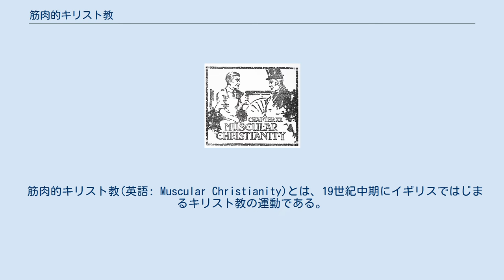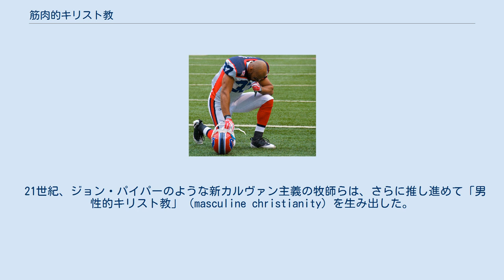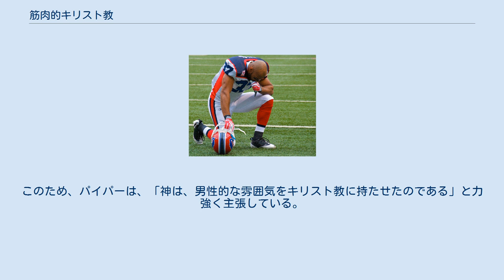筋肉的キリスト教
F・N・ウェストコットの小説『へプシー・バーク』(1915年)にみられるF・R・グルーガーの挿絵。
米国聖公会牧師ドナルド・マクスウェル(左)は、シルベスター・バスコム(右)の妨害のため収入をほぼ失い、妻を養うため力仕事をする。
場面はバスコムの憎まれ口に対応中のマクスウェル。
 筋肉的キリスト教(英語: Muscular Christianity)とは、19世紀中期にイギリスではじまるキリスト教の運動である。
愛国的責任感、男らしさ、運動を通じた心身の美、チームワーク、規律、自己犠牲、さらに「軟弱さ、非英国的なもの、極端な知性主義の追放」によって特徴づけられる。
 これは、健康や男らしさへのキリスト教的介入であって、信仰とともに強健な肉体と快活な生活を主義とする、力強い男らしさの理想と結びついた活気ある福音主義の必要性を強調するものである。
新約聖書『ピリピ人への手紙』3章14節、『コリント人への第一の手紙』6章19、20節などに基づく。
 ヴィクトリア朝時代に、パブリックスクールの生徒の品性を涵養する方法として流行した。
チャールズ・キングズリー、トーマス・ヒューズなどの英国の作家、またカナダの作家ではラルフ・コナーなどと関係が深い。
ヒューズの小説『トム・ブラウンの学校生活』は、筋肉的キリスト教の運動としばしば結び付けられる。
アメリカ合衆国大統領のセオドア・ルーズベルトも、筋肉的キリスト教を実践する家庭で育っている。
ルーズベルト、キングズリー、ヒューズらは、個々の生活においても、政治的見解においても、キリスト教的な理想を積極的に追求しながら、肉体の力と健康を推奨した。
筋肉的キリスト教は、霊的成長と肉体的発達をともに求めるいくつかの組織を通じて今日に続いている。
カトリックにおいても、プロテスタントにおいても、影響を及ぼしている。
 もっともこの名称は、彼ら自ら名づけたものではない。
 筋肉的キリスト教の由来は使徒パウロにさかのぼる。
パウロは信仰生活における挑戦を運動競技にたとえたが、1762年にルソーが著書『エミール、または教育について』において人格形成における体育の重要性を説くまで、キリスト教においてスポーツや運動を明確に支持する動きは現れなかった。
 「筋肉的キリスト教」という語は、キングズリーの小説『二年前』に対する、弁護士トーマス・コレット・サンダーズの書評によって広く知られるようになった。
この書評は、1857年2月21日付『サタデー・レビュー』(土曜評論)誌に掲載された（なお「筋肉的キリスト教」という語のほうが若干早く登場している)。キングズリーは、この語を「いやなつもりで書いたのでなくとも、読んでいていや」だとする返信をしたが、のち折々好んで用いた。ヒューズは、『オックスフォードのトム・ブラウン』の中でこれについて「筋骨隆々たる、力強い、鍛え上げられた肉体を得るによいもの」といい、「少なくとも筋肉的キリスト教徒は、古き騎士道とキリスト信仰とを堅く抱いている。そこでは、この肉体を受けたのは、これを鍛え、律するためであって、これによって彼らは、弱きを助け、正義を推し進め、神が人の子らに与えたもうた地を従えたのである」という。 これに加え、筋肉的キリスト教はスポーツ、特に団体競技の霊的価値を説く。キングズリーの言葉によれば、「試合は肉体のみならず、道徳的健全性をも育成する」という。19世紀に人気を集めたあるイギリス人スポーツマンに関する記事は、「ジョン・マクレガーは、ことによれば前代未聞の、筋肉的キリスト教の一番いい見本かもしれない。敬虔なるクリスチャン、真摯なる篤志家、熱きアスリートという三人の漢たちの取り組みが、胸の内に見て取れる」とまとめた。 この概念は論争の的となってきた。たとえばある批評家は、18世紀的な礼儀作法よりも「真摯」「筋肉的キリスト教」をよしとしながらも、「'真摯'かつ'筋肉的'な男たちが必死にやっているあざけりが、男らしいもの全部に降りかかってきている」と述べた。ほかにも、ケンブリッジ大学のある牧師は、友人で同僚の牧師が説教をする際、ユダヤ人が居合わせたため、神の恵みを説きながら肝心のイエス・キリストに触れなかったと聞いて、馬用のムチで体罰を加えた。ある解説員は「これはすべて、恐ろしいことに筋肉的キリスト教から来ています」と述べた。 筋肉的キリスト教は、1901年までイギリスで大きな影響力を持っていた。ある者は「英国人は片手にライフ...